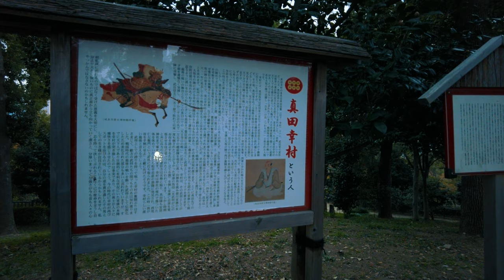慶沢園と茶臼山 DJI Pocket 2 Osaka Walk - Keitakuen Garden & Chausuyama 4K Japan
天王寺公園にある慶沢園と茶臼山に行ってきました。
慶沢園は明治時代に豪商の住友家が造園した庭です。
大正時代に住友家は引っ越ししましたがその土地は大阪市に寄付しました。
それが現在でも受け継がれています。
茶臼山は低い山ですが古墳とも言われています。
茶臼山は大阪冬の陣では徳川家康の本陣となり、
夏の陣では真田幸村の本陣となりました。
あべのハルカスのすぐ側に歴史ある自然が残っていて不思議な空間です。

着いたら曇ってきて少し暗い感じの動画になりました。
庭園を歩いていると鳥の声に癒されました。
疲れているのかもしれないですね😅

00:00 てんしば
00:36 慶沢園
11:40 大阪市立美術館
13:27 河底池
16:03 茶臼山

Camera: DJI Pocket 2
Time Lapse: GoPro HERO9
Mic: Zoom H1N
Binaural Mic: Roland CS-10EM